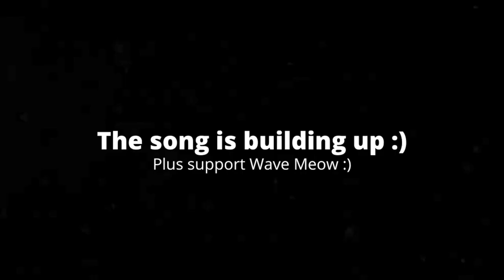[3:08] "This Scene Felt Odd!" Reacting To Gwain Saga - 002 Gwain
This is my Reaction to Gwain Saga - 002 Gwain. Honestly it was alright. I think this episode mainly consisted of introducing more characters, and establishing more of the world. The characters are solid and have a wide variety of personality, considering they don't talk. The background music was good, and some of it was really good. The animation was well done, and it gave the characters more personality with the expressions. The action was good, and I like how it showcases more of the pixel animation style. Overall I'd give it a 7/10 a good video